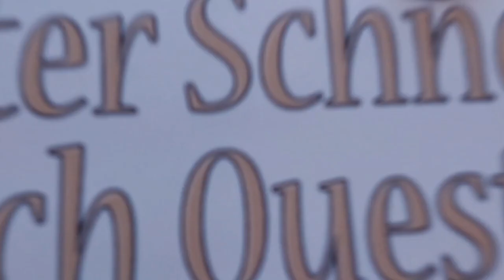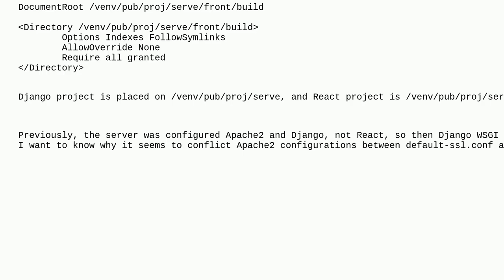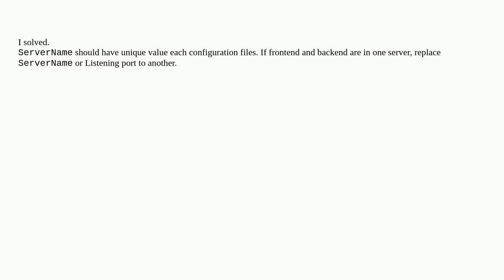Django + Apache2 + React doesn't work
A special thanks goes out to the community

  django apache-2.4